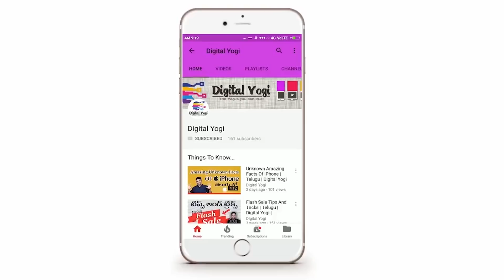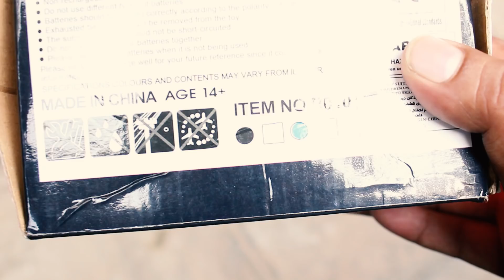Cheapest Drone Unboxing and Review. Should you buy this? | Telugu | Digital Yogi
We At Digital Yogi started a series of reviewing drones and in this series we are coming up with, one the cheapest drones in the market Redpawz RO10.

Is this Redpawz R010 Quadcopter worth buying?

Can we purchase this as our first drone.

All these questions are answered in this video.